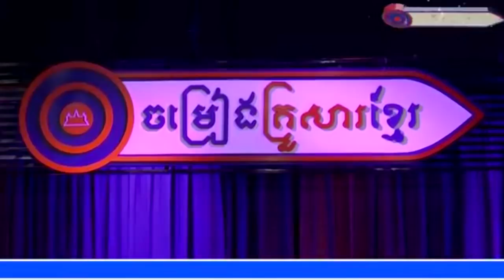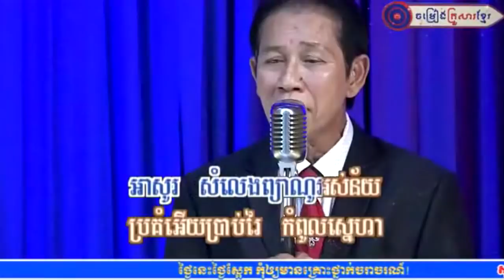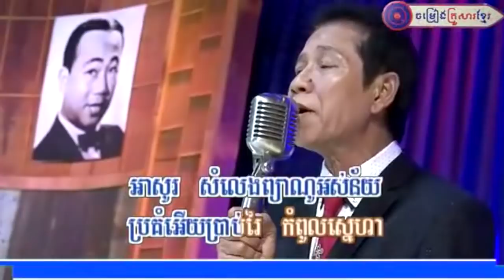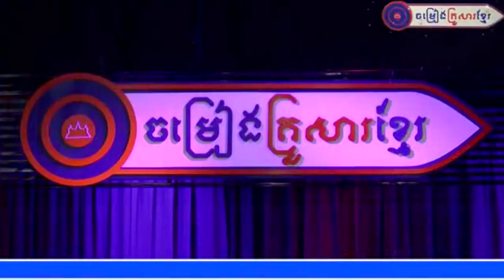" ព្យាណូបាក់ខ្ទង់ " ច្រៀងដោយលោក ណូយ វណ្ណេត (Khmer Family Song)